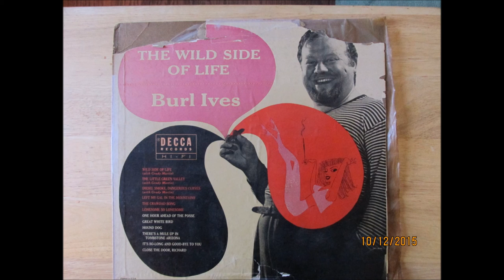Burl Ives Lonesome So Lonesome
Burl Ives from 1955 on DECCA # DL 8107 Little disk damage  but seemed to play fine for the age.